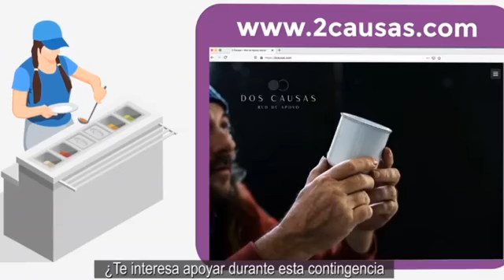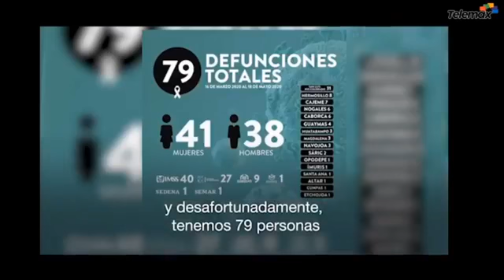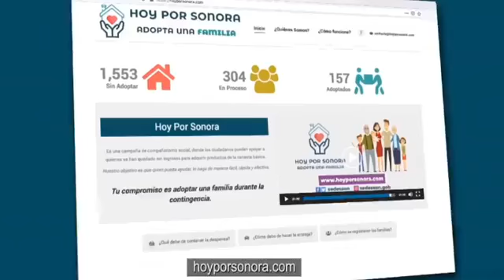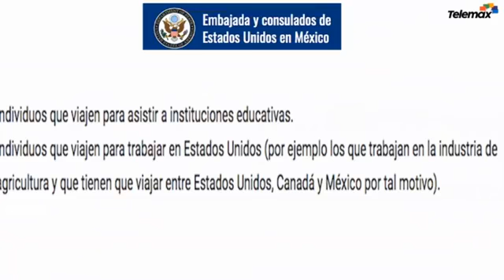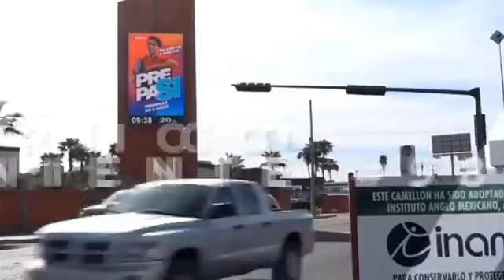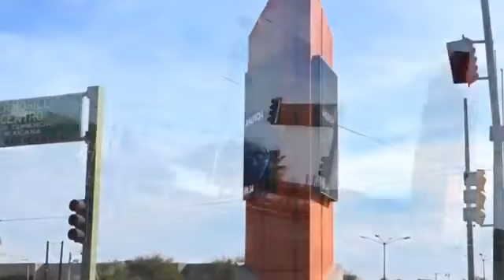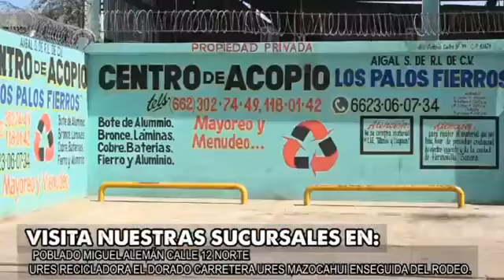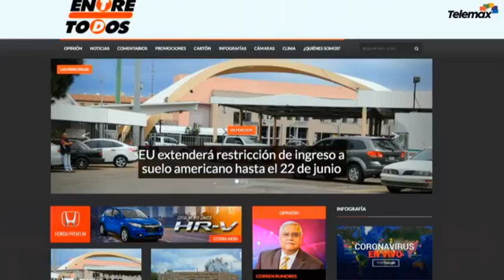Entre Todos - Programa Completo 19 de mayo 2020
El Noticiero más visto en Sonora.

🔴 Mueren cuatro personas en un barco pesquero en el municipio de Huatabampo.

🔴 EU extiende restricción de ingreso hasta el 22 de junio.

🔴 Salud Sonora advierte que se puede rebasar la capacidad hospitalaria.